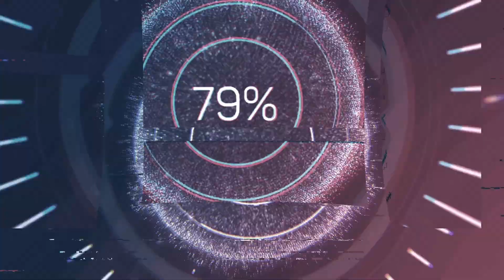ক্বারী আমির উদ্দিন ও বাউল ওমিও ঠাকুর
বাউল ক্বারী আমির উদ্দিন ও ওমিও ঠাকুর শরীয়ত মারিফাত মালজুরা। হবিগঞ্জের শমসপুর বানিয়াচং -এ রেকর্ড করা হয়েছে |  ৮ডি অডিও হেডফোন ব্যবহার করুন:

Baul Kari Amir Uddin and Omyo Tagore shariat marifat maljura. Recorded in Shamaspur Baniachong, Habiganj. 8D Audio Use Headphones: